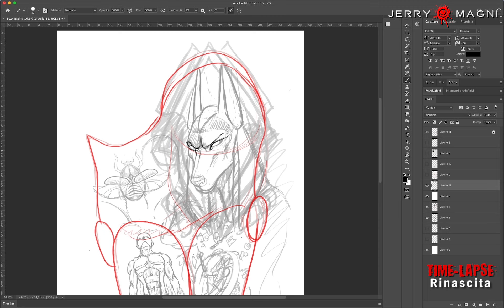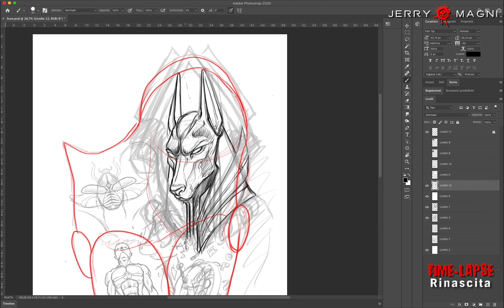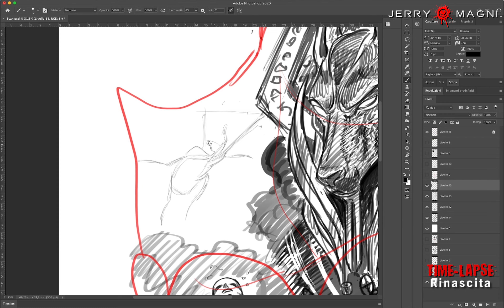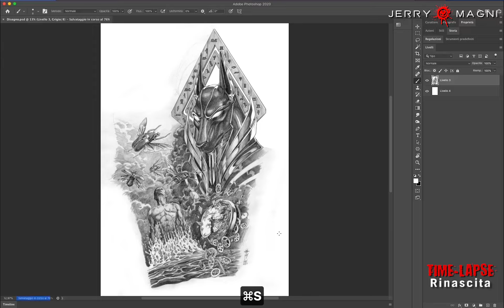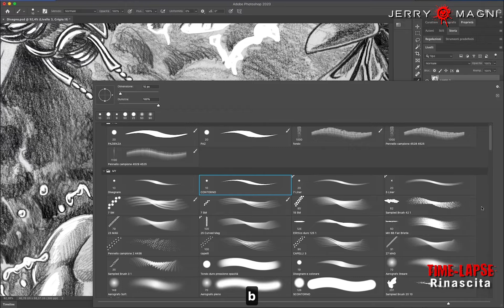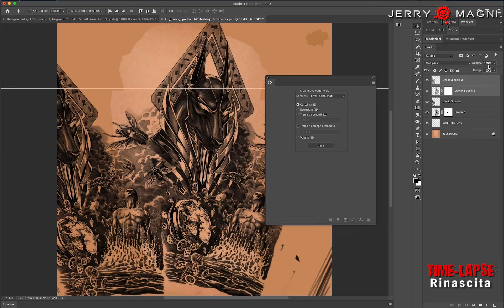RINASCITA - Design Time Lapse with Comment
Process of creating a design for a very particular sleeve. Carlo di Napoli is the Italian railway worker who risked losing his arm due to a brutal machete attack in 2015.
He turned to me to help him cover those scars he could no longer stand. Here, I narrate how I worked to create the design and other curious details about the process.